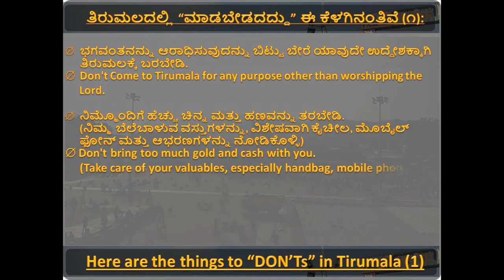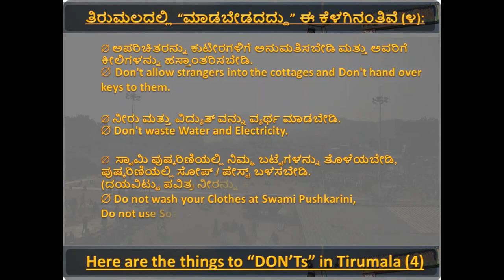⚠ TTD-8-ಯಾತ್ರಿಕರಿಗೆ ಮಾಹಿತಿ (ಮಾಡಬೇಡದದ್ದು) | Info to the Pilgrims (DON’Ts)-ATY55 ⚠